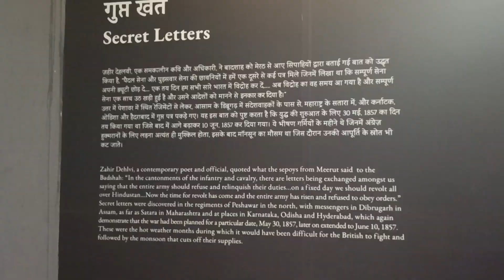31 January 2023(1)